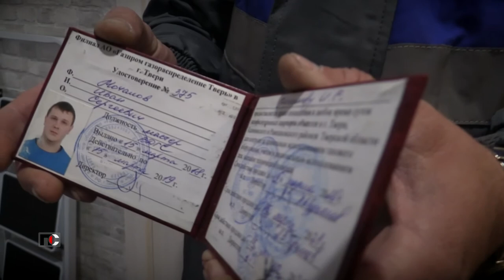Патрульная Служба - 21.11.09